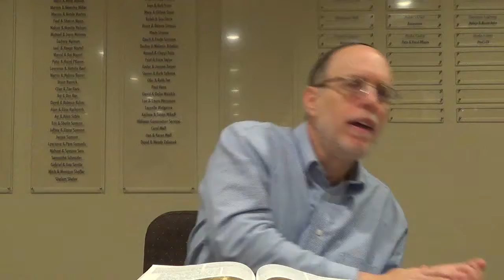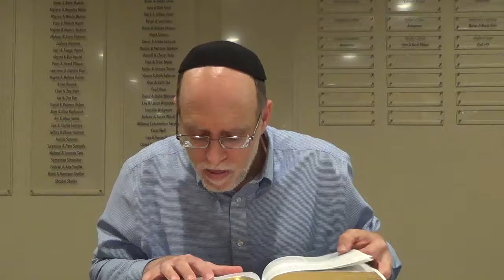Torah Parsha Ki Teitzay What is a Mitzvah??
Join Rabbi Yisroel Ciner and Beth Jacob Irvine as we discuss the meaning and the spiritual power of a mitzvah and how this is contained and yet concealed in the wording/lettering of that and other key words.